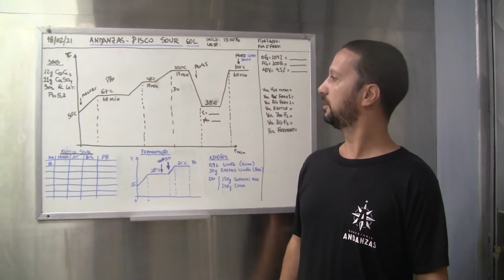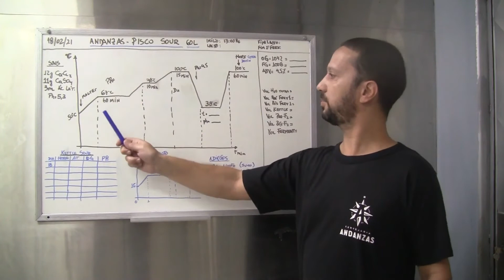Explicando a Receita Pisco Sour - Chico Milani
Em novo formato, faremos uma Pisco Sour com o Chico Milani da Cervejaria Andanzas, que vai abrir nos mínimos detalhes a receita da sua cerveja mais premiada.

Fabricação receita Pisco Sour - 60 litros
Utilizando equipamento double-vessel EZbrew K60 / K100

Dúvidas e informações: (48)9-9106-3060 Leandro

loja.ezbrew.com.br - Insumos, acessorios direto pela loja.